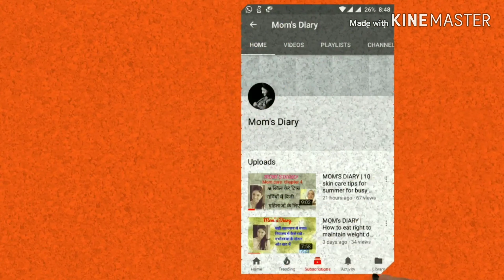Healthy weight for baby (0-2 yrs) | एक हेल्दी बच्चे का सही वजन | baby weight chart by month in kg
This video gives you a clear idea of healthy weight of baby,age wise. how much your baby should weigh. and what is the healthy gain.

**Link to best products we use for our baby (for easy shopping)

** Diapering **
1. Mamy poko standard pants
2. Mee mee wipes
3. B4 nappi rash
4. pampers diaper
5. Huggies diaper
6. Himalaya gentle baby wipes
7. sebamed baby rash cream

**Skin and hair care for baby **
1. Johnsons baby shampoo
2. Aveeno daily moisturising bath
3. Aveeno daily moisturising lotion
4. Mama earth moisturising daily lotion
5. Himalaya baby massage oil
6. Figaro olive oil
7. Johnson's baby hair oil
8. Mamaearth sunscreen
9. Dabur lal tel for winters

**Extra care for baby**
1. Mamaearth After Bite Roll On for rashes & Mosquito Bites
2. Mosquito Repellent Natural Spray
3.
4.

**feeding equipments**
1. Philips Avent Natural 2.0 Bottle
2. Luvlap Baby sipper
3. Philips avent sipper
3. food nibbler
4. syga manual breast pump

**other baby essentials**
1. Pram and stroller
2. high chair
3. car seat for infant
4, Car Seat for 9 Months - 12 Years
4. bath tub
5. Mustard Seeds (Rai) Pillow Cotton,Baby Head Shaping Takiya
6. craddle
7. steamer for cold and cough
8. Room thermal radiator for winters

**Skin and hair care for moms**
1. mCaffeine Coffee Body Toning & Polishing Kit
2. Hair Oil to prevent hair fall
3. Parachute Advansed Aloe Vera Enriched Coconut Hair Oil
4. Repair Shampoo For Damaged Hair,Makes Hair Smooth And Strong
5. conditioner
6. hair serum
7. Daily moisturiser
8. under eye cream
9. hand cream

About the Channel:Coffee With Mom is a channel created to share our personal experiences in this journey of parenthood,
As a mom of new age, I understand, its not enough to take care of your child or home alone, you need to take care of
yourselves too.So we are a channel for baby and mom. You will get information and also entertainment here.
it's a complete 'Infotainment" for moms and babies. We do not endorse any particular brand or company.
We also are not medical professionals so please consult your doctor before taking any medication or trying any
remedy suggested in our videos. As each baby is different, recommendations on this channel may not work for you,
and should not be considered as an excuse to not visit your doctor or consult a medical practitioner